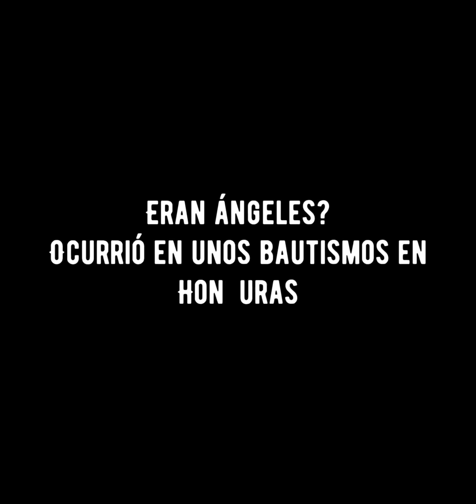Aparecen Ángeles en unos bautizos 😲😲😲😲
Gracias por visitar nuestro canal, cada quien es libre de comentar siempre con el debido respeto .